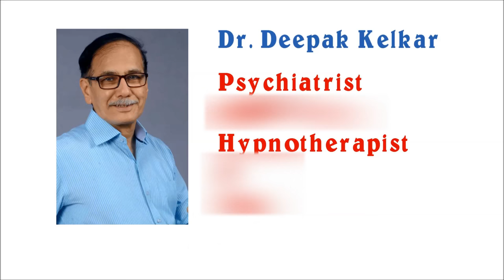Negativity of Internal(Subconscious)Mind Dr kelkar Sexologist Psychiatrist Mental Illness Depression